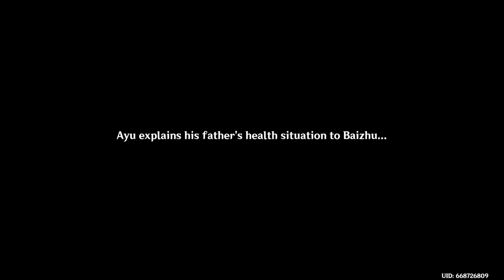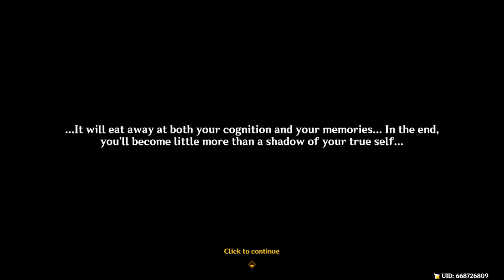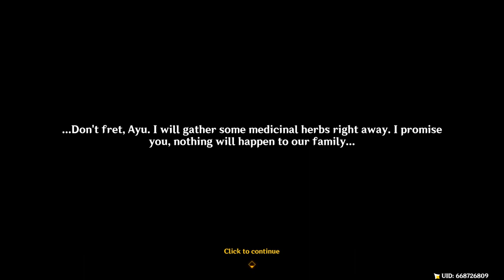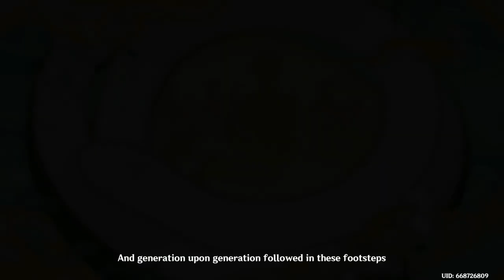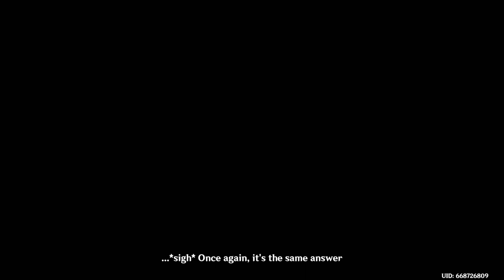🐾Herblord is Changsheng!?🐾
My exploration of Chenyu Vale has gotten me curious of who the Herblord actually is.  From the mural I've seen, and descriptions, I have an idea which I wanted to check out.
So for today, we're going back to Liyue Harbor and visit Baizhu, the Physician at Bubu Pharmacy and check out his white snake friend. But before we can do that we need to stop by Wangsheng Funeral Parlor first.

🦋Papilio Charontis: Yet the Butterfly Flutters Away
🐾05:00 The Mysterious Wangsheng Parlor
(NOTE: I apologize for the audio loss here,hand't noticed cause in game I could hear their convo, but lost it on broadcast/stream)
🐾01:35:20 The History of the Wangsheng Funeral Parlor

⚕️Lagenaria: The Heart of Healing
🐾01:58:28 Visit Bubu Pharmacy
🐾03:47:20 Contract with Changsheng

COMMISSIONS
🐾02:49:24 The Gourmet Supremos: Breakthrough Thinking
NOTE: Apparently if instead of giving the ingredients to Chef Mao, one finds Xianling in Qingce Village and give the ingredients to her, one can unlock The Gourmet Supremos: The Importance of Eating Well World Quest and the Boom Shaka-Laka, More Boom-Shaka-Laka Achievement.
(I gave mine to Chef Mao 😭)

🐾A Gentleman Strikes in Broad Daylight
🐾A Crackling Crisis